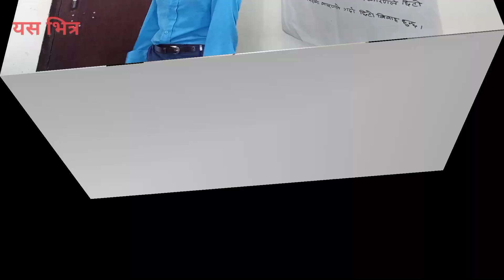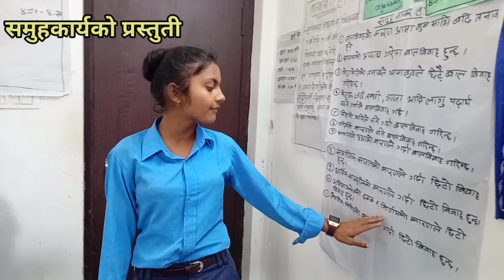SCHOOL BASED CHILD CLUB MANAGEMENT TRAINING VLOG॥ बाल क्लब ब्यवस्थापन तालिम एक झलक॥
In this video we are present training process,facilitation mathod & skill as well as how to adolescence  participate actively with full energy in group discussion.
Best presentations of participants.
why extra actively should gain for better future.
how to student done group work with fifferent friend.

Asman nepal
plan international nepal

special